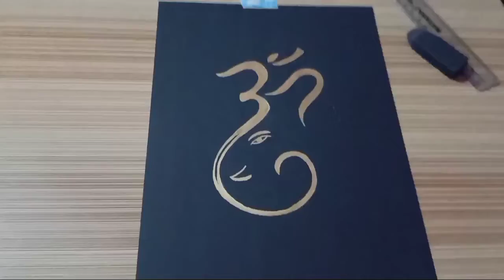My first calligraphy | How to draw calligraphy art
@simran kadam arts
My drawing tools⬇️⬇️⬇️⬇️

( for beginners)

Charcoal pencils 3-

Charcoal sticks-

Conte paris carbon pencils-

Machenical pencil 0.3-

Machenical pencil 0.5 -

Pentel 4b -

Paper stumps-

Pencil extenders-

Erasers⬇️⬇️⬇️⬇️

Tombo mono eraser -

Kneadable eraser-

Paper⬇️⬇️⬇️⬇️

Arto 180 gsm - a4-

Arto 180 gsm - a3 -

Fixative spray -

Display book -

Colour pencils⬇️⬇️⬇️⬇️

Skin tone colour pencils-

Staedtler colour pencils-